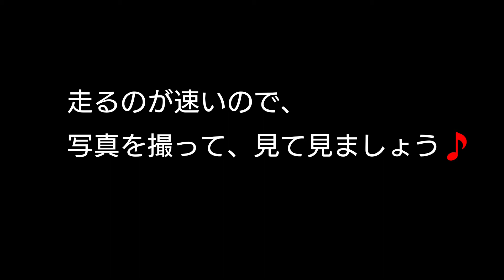ボールを追いかける可愛いチワワ。褒められてご満悦❕【chihuahua kururi 】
くるりが好きなぷにゅぷにゅボールを追いかけていますが、しっかりとパパに持ってきます。きっと、褒められるのが嬉しいのでしょう。
　興奮するとガルル~と言う声をあげますが、ぬいぐるみと遊ぶときなど（噛み付いて遊ぶときなど）、すぐにそうなります。
　興奮しやすいのかもしれませんね❕

【お知らせ】

チワワのくるりchannel

動画投稿を毎週、土曜日、日曜日の18時に致します🎵
（また、不定期で月曜日から金曜日のいずれかの日に動画投稿を致します）

犬種　　チワワ
名前　　くるり
誕生日　2015年10月17日
年齢　　5歳
性格　　超びびり
　　　　人嫌いの犬嫌い
一番好きなもの　まんま

撮影　　くるりのおかしゃん
　　　　なおちゃん

編集　　こうちゃん

🐶おすすめ🐶